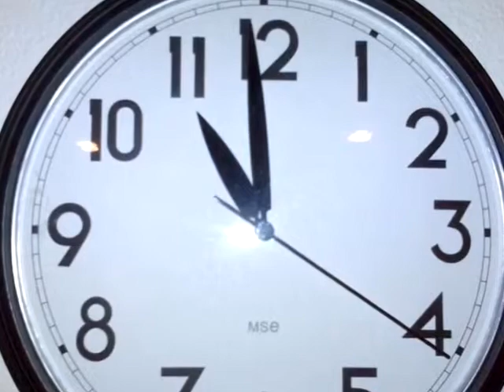The KINGS of THIS WORLD Ed Askew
greed and love. the boy in the 3 photos is the beautiful and famous model, MARAT..18 years old at the time. the other 2 boys are made of bronze. all the images here are meant to be symbolic. this song appears on my (2008) release, MY HEART STARTS BEATING, on Bandcamp.